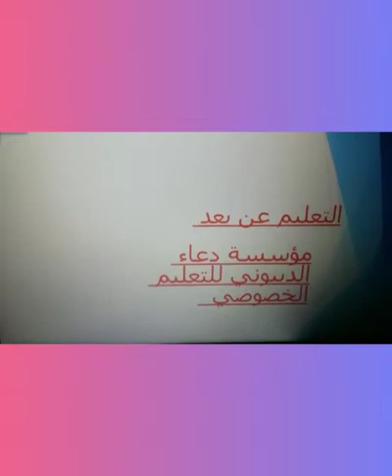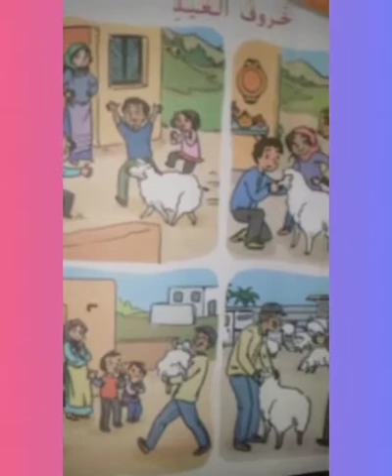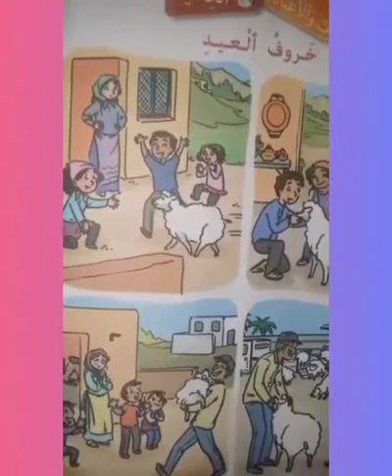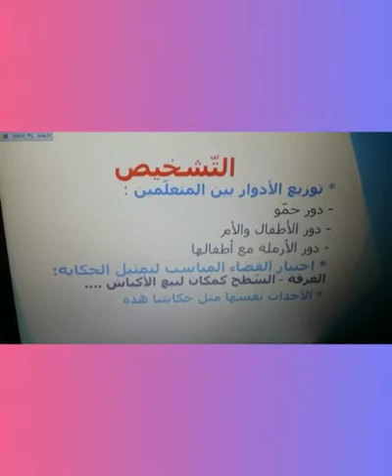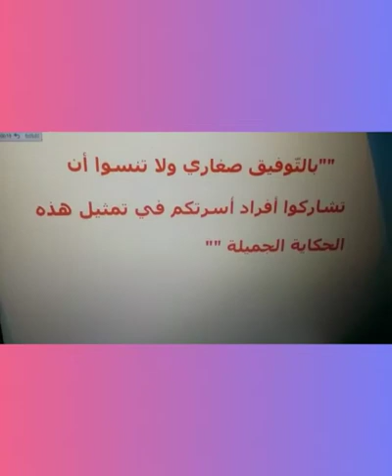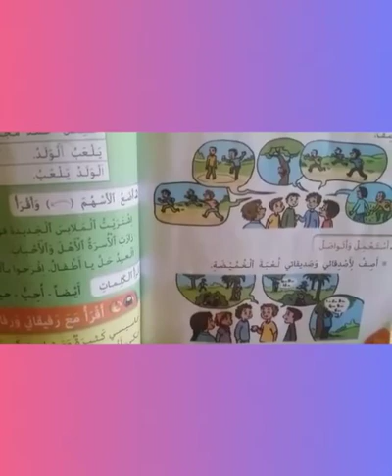المستوى الثاني/ حكاية: خروف العيد (الحصص : 6 ،7 و 8) الأستاذة سهام امغسلي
Vidéo de Y. El Hicho